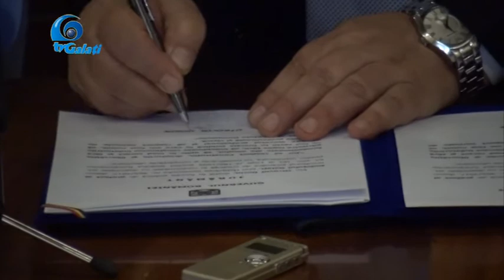Prefect nou la Galati